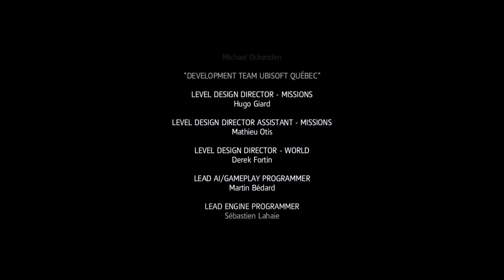Assassin's Creed Freedom Cry ending